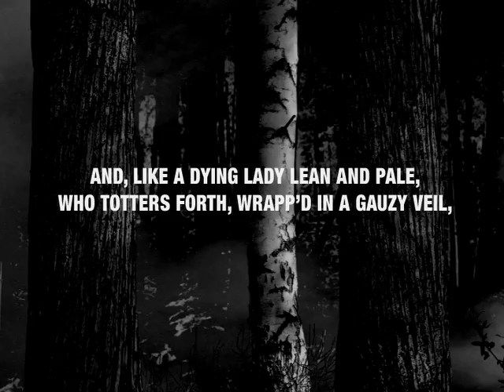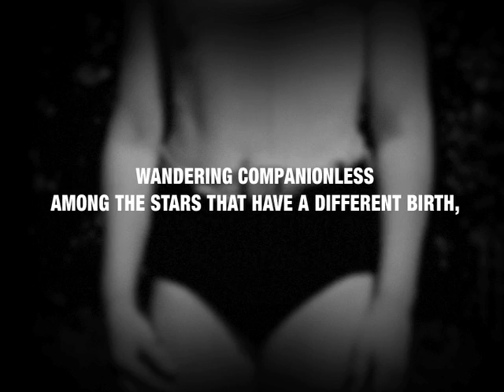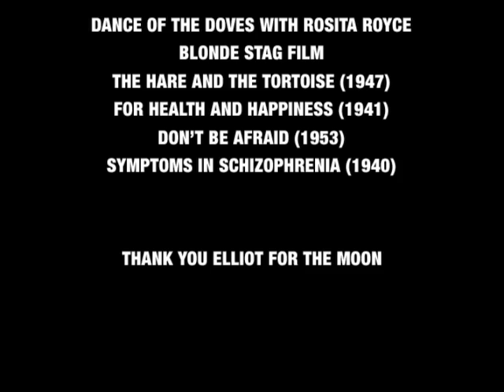Nocturne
Inspired by the music of Tchaikovsky and the words of Percy Bysshe Shelley.

Evoking a sense of time and nostalgia, the film uses archive film footage which is manipulated, reconstructed and combined with newly created digital animation and special effects.

A note about copyright: All of my films use archive photos and film footage that are in the public domain.